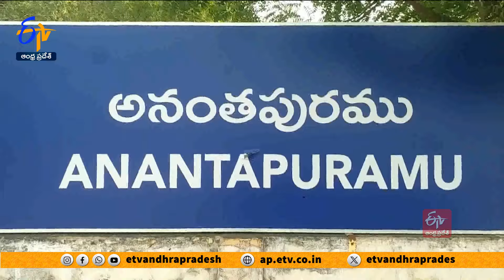రాప్తాడు పోస్టల్ బ్యాలెట్ కేంద్రం వద్ద ఉద్యోగుల ఆందోళన | Employees' Protest Postal Ballot Centre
అనంతపురం జిల్లా రాప్తాడు పోస్టల్ బ్యాలెట్ కేంద్రం వద్ద ఉద్యోగులు ఆందోళన చేశారు. పోస్టల్ బ్యాలెట్ పత్రాలు రాలేదంటూ పోలింగ్ జాప్యం చేస్తున్నారని ఉద్యోగులు ఆరోపించారు. ఉదయం నుంచి సాయంత్రం 4గంటల వరకూ వేచి ఉండేలా... ఎన్నికల అధికారులు నిర్లక్ష్యం వహిస్తున్నారని ఉద్యోగులు మండిపడ్డారు.  పోస్టల్  బ్యాలెట్ పై సీల్  వేయాల్సి ఉన్నా... గెజిటెడ్  అధికారి సీల్  లేనందున ...సంతకంతో పోస్టల్  బ్యాలెట్  జారీకి ఎన్నికల సిబ్బంది సిద్ధమయ్యారని ఉద్యోగులు తెలిపారు. సీల్ తెప్పించకుండా జాప్యం చేస్తున్నారని.. సీల్  లేని బ్యాలెట్  పంపిణీ చేసి... పోస్టల్  బ్యాలెట్  చెల్లకుండా చేయాలని కుట్ర చేస్తున్నారని ఉద్యోగులు ఆరోపించారు. పోస్టల్ బ్యాలెట్ వినియోగించుకోవడానికి ఒకరోజు అదనంగా కేటాయించాలని ఉద్యోగులు డిమాండ్ చేశారు